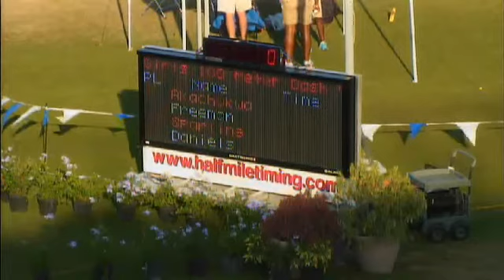2012 FHSAA Boys Class 4A 110 Meter Hurdles Final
Kimlon Dillon of Apopka High School wins the 2012 FHSAA Boys Class 4A 110 Meter Hurdles Final at UNF Hodges Stadium in Jacksonville, FL